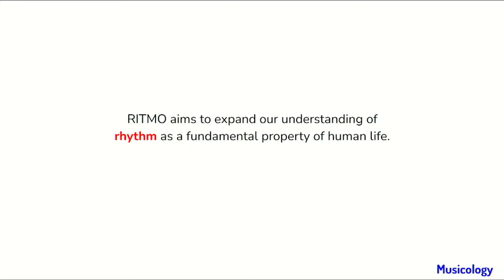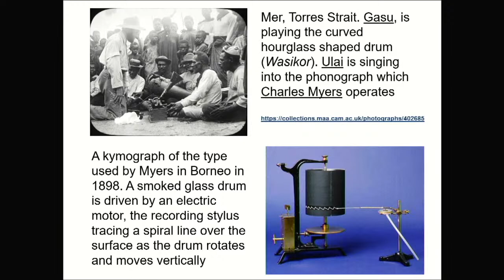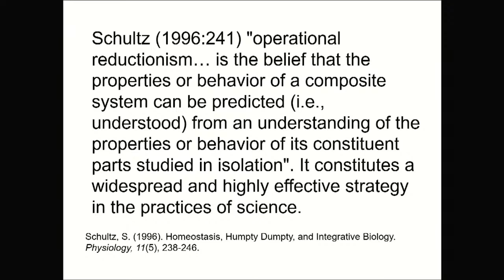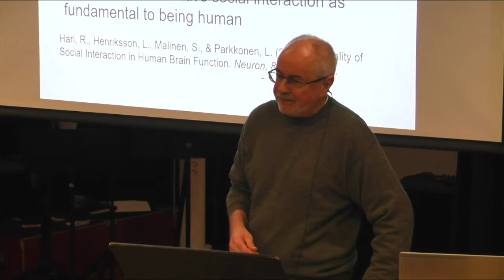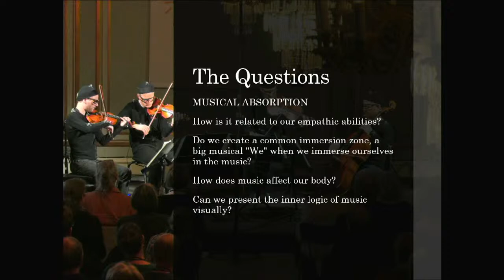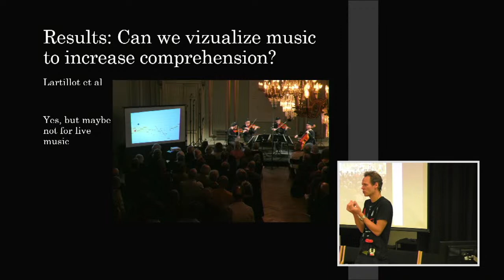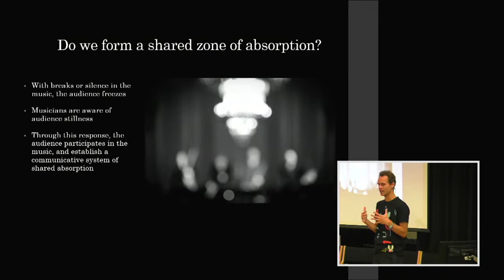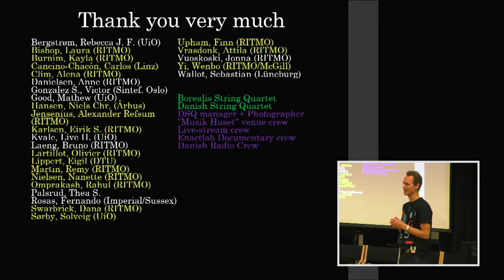MusicLab Copenhagen Special Collection Launch Event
Join us for the launch of a special collection in Music & Science with findings based on recordings from the unique MusicLab Copenhagen research concert in 2021.

0:00 Introduction to RITMO and MusicLab (Professor Alexander Refsum Jensenius, University of Oslo)
13:25 Keynote: Music in the Wild (Professor Ian Cross, University of Cambridge)
1:25:25 Launch of MusicLab Copenhagen Special Issue (Assoc. Prof. Simon Høffding)
2:09:22 Panel Discussion